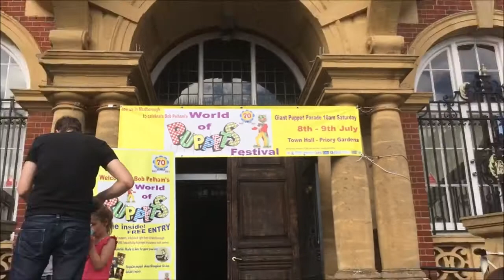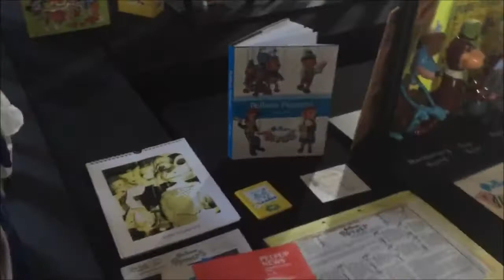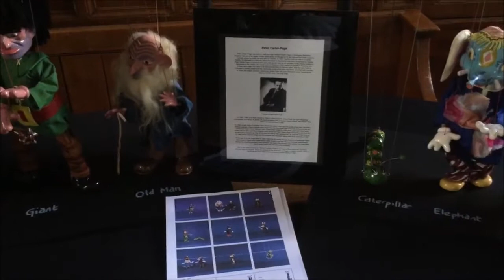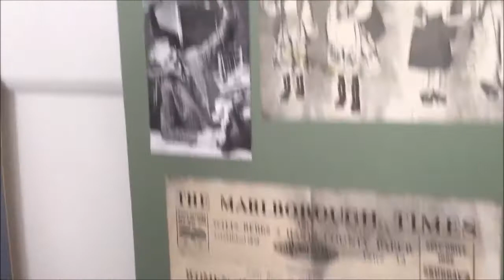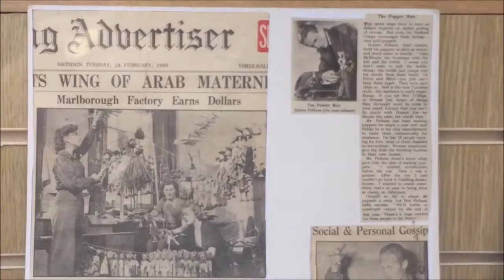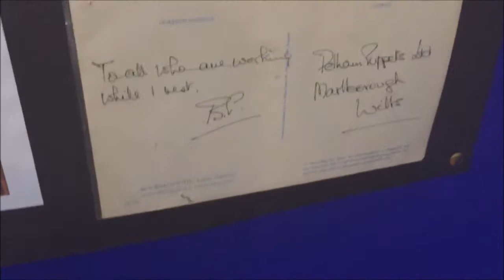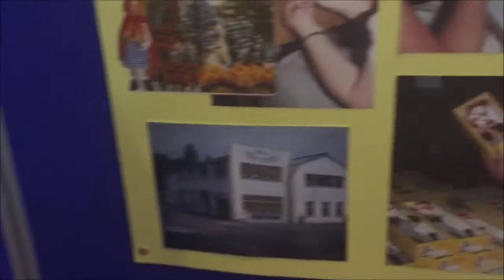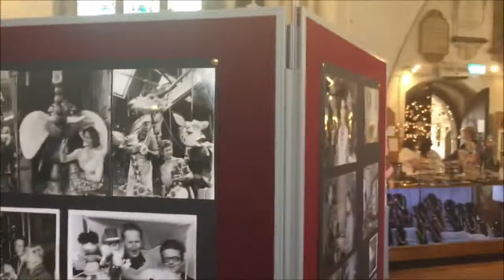Marlborough Puppetry Festival 2017: Exhibitions of Pelham Puppets and their History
This video features all of the exhibitions of Pelham Puppets and their history on display during the wonderful Marlborough Puppetry Festival which took place on 8th and 9th July 2017 to mark the 70th anniversary of the start of Pelham Puppets, which is Marlborough's most famous industry. Pelham Puppets are today enjoyed and collected by people across the world, and this event drew local people and collectors alike from across the country, to unite in sharing stories from the industry, and stories of purchases and collections. I had travelled 100 miles from Northamptonshire to spend the weekend in Marlborough and enjoy this fantastic event.

This video was filmed within Marlborough Town Hall, Victoria House, Merchant's House and St. Peter's Church which were the four locations featuring Pelham Puppets and the history behind them.  The wonderful exhibition featured in the Town Hall was put on by Richard Gaunt and Nick Carver, featuring most of Richard's collection.

Filmed on my iPhone 6 on 8th and 9th July 2017.